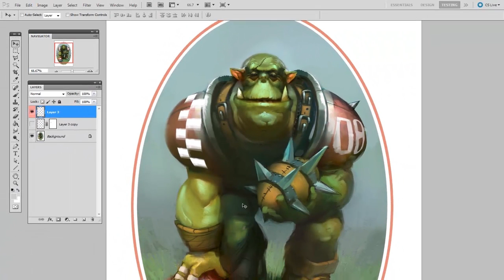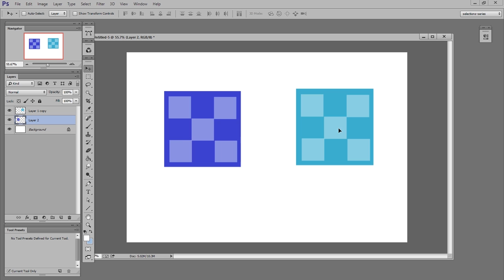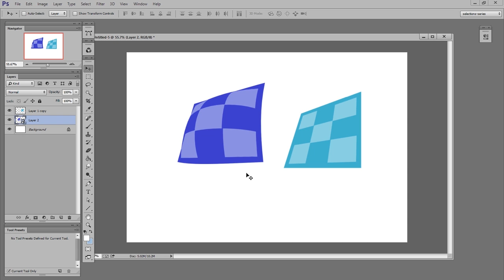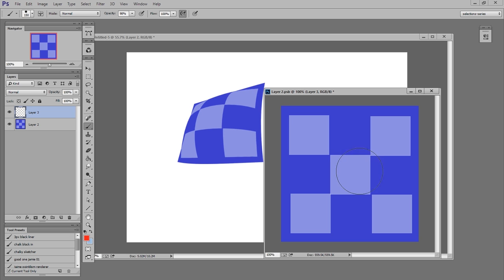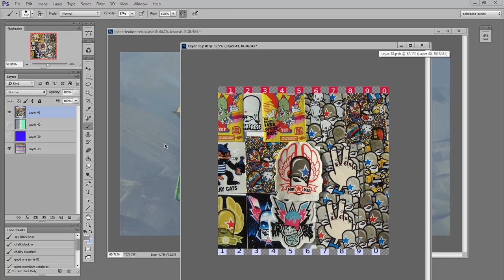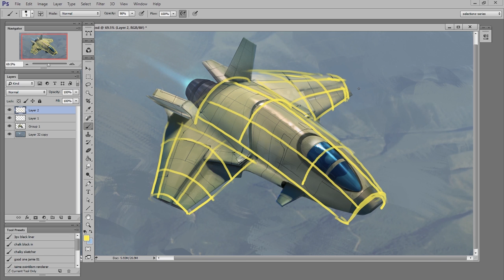Photoshop Warp Tool Texturing Pt 1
This photoshop tutorial explores an efficient way to experiment with textures on your concept art. This vehicle design process is made much faster through the use of 'smart objects'.